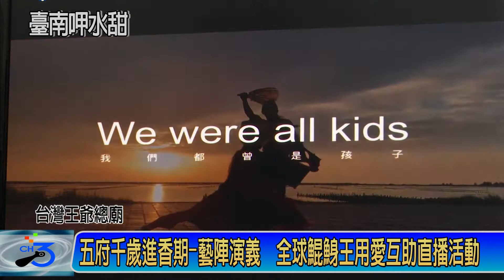五府千歲進香期 藝陣演義 全球鯤鯓王用愛互助直播活動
台灣王爺總廟南鯤鯓代天府「五府千歲進香期－藝陣演義」活動，於8/14日七夕晚間首創推出特別慶典「全球鯤鯓王用愛互助」直播活動，藉此發揚藝陣文化及互助互愛精神，並首播金曲歌后詹雅雯演唱的活動主題曲「咱攏是囡仔We Are the Children」，台南市長黃偉哲特地出席祈願疫情早日平息，並期許藝陣文化傳揚不絕、持續創新精進。